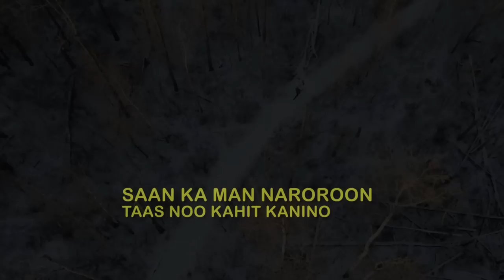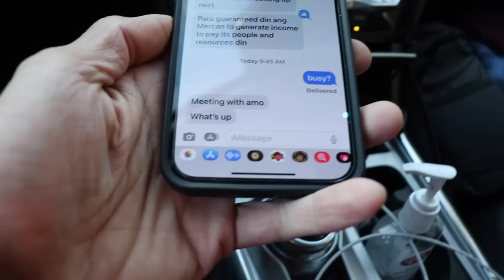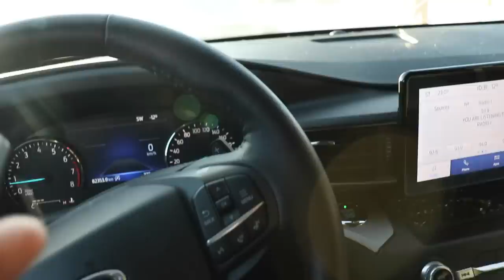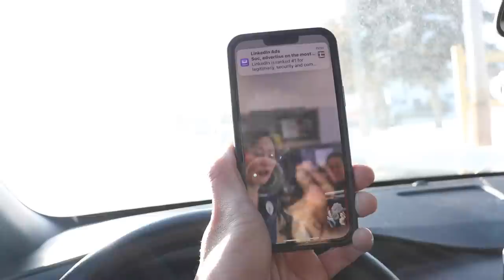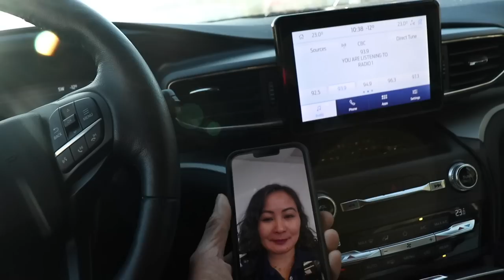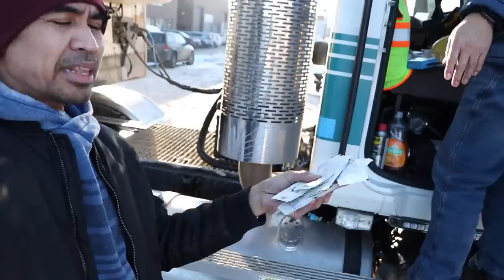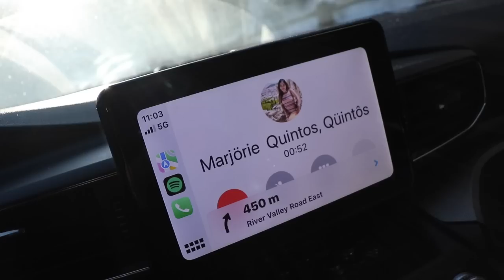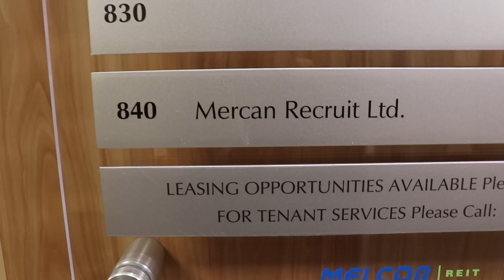Astig Pinoy Truck Driver | From Saudi to Canada | Paano siya nakarating sa CANADA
FROM SAUDI TO CANADA PAANO NAKARATING SA CANADA SI KABAYANG TRUCK DRIVER? ALAMIN SA VLOG NA ITO AT MAG-APPLY NA DIN!!!
HOTEL WORKERS HOUSEKEEPING, COOKS FOOD SERVICE SUPERVISORS, RETAIL SALES CLERK GARBAGE COLLECTORS, HOTEL WORKERS PHARMACY AIDES ORDER FILLERS STORE CONSTRUCTION SHELF STOCKERS SPECIALIZED BRICK LAYERS CLEANERs Mechanic ✅ send your CV to

SUPERVISOR/ ASST/ MANAGER, COOK, BAKER

NOTE: Only QUALIFIED candidates who will meet the qualifications will be included in our initial assessment.